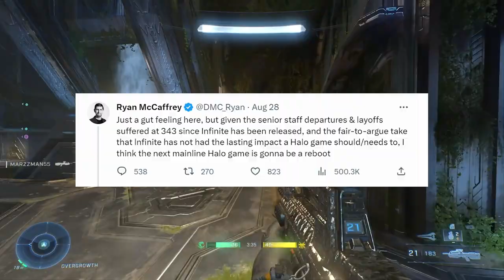Does Halo Need a Reboot? Halo Rant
Should Halo get a reboot? One of the most recent ideas that were discussed in the Halo Community and put forward by IGN's Ryan McCaffrey, was it might be in Xbox's best interest to Reboot Halo and start over. Is that the best route going forward? Should they Reboot the Halo Franchise and start over from scratch?

In this video, we discuss this concept and what should be the best route going forward.

Chapters:
Intro- 0:00
Should Halo Be Rebooted?- 1:00
What can we do to fix the Franchise- 5:11
Closer- 10:02